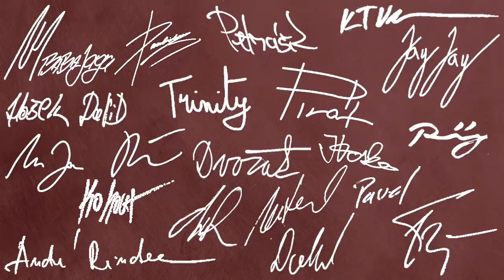MMA LETEM SVĚTEM 157.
Tadeáš Růžička & Tomáš Linh Le Sy

Vše o světové a domácí scéně bojových sportů, zejména MMA.